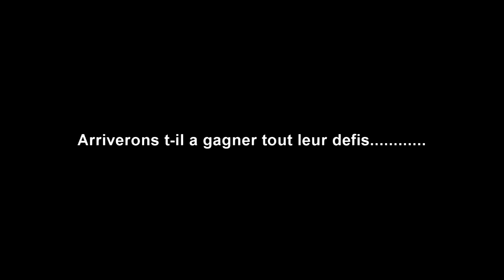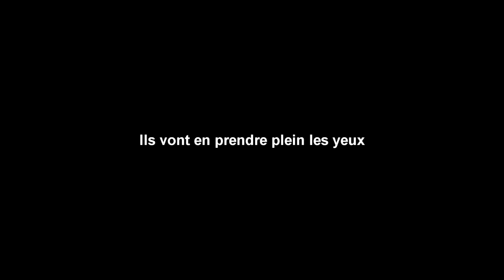les 5 anneaux 2eme partie bande annonce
voici la bande annonce de la 2eme partie du scenario les 5 anneaux
beaucoup de surprise vous attendent ,si pour le moment Rick et Alex ont fait une trêve elle sera de courte durée lorsque Alex va faire une révélation incroyable ,Sevrine va montrer son vrai visage et va expliquer pourquoi elle a tellement envie de récupérer les anneaux ,lili est sur le point de détruire tout les habitant de la terre ,elle a envoyer des millions de vaisseaux mais tout ne se passera pas comme prévu ,n'oublions le retour pour une petite scène du gang du scenario "le retour du gang "de retour a la wwe ils vont essayer d'aider les 3 explorateur mais ont connais se gang et ont sais qu'il faut s'en mefier